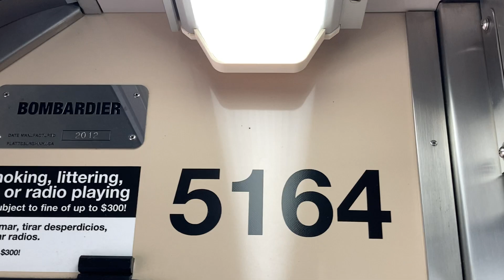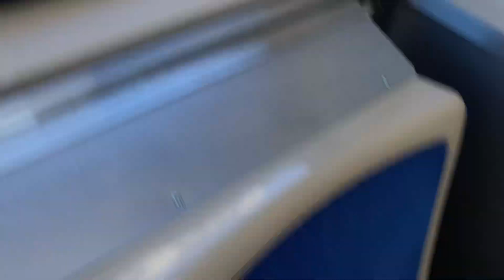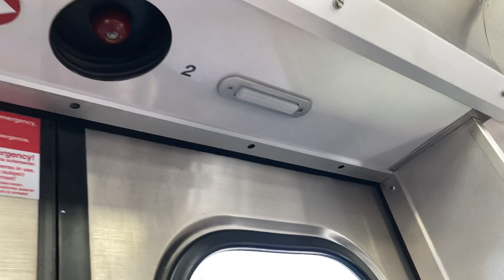CTA Green Line Train Ride 9/6/21 Car 5164 Harlem to Austin